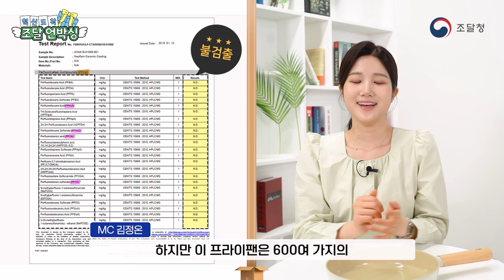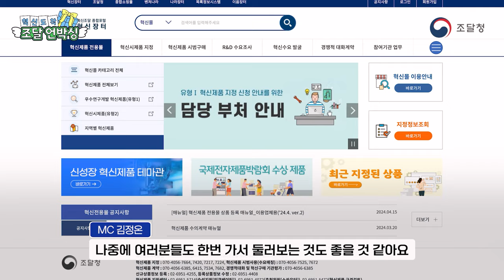[조달 언박싱📦] 일상생활 유용하게 쓸 수 있는 혁신제품?!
혁신이 왔어요~🎶📮😍

혁신적인 제품들이 모여 있는 조달청의 혁신장터에서
여러분의 구미를 당기게 할 제품만을 골라골라~
소개해드리는 혁신 도착! 조달 언박싱📦
두 번째 시간🥰

오늘은 우리의 일생활에서 유용~하게 쓰일 수 있는
제품들을 골라 골라~ 가지고 왔는데요!

이거 있으면 진짜 일상생활에 유용하게 쓰이겠는데요??
과연 어떤 제품들일지~ 😄
영상을 통해 확인해볼까요?

앞으로도 조달 언박싱을 통해
신기한 공공조달 제품들을 소개해줄 테니까요~